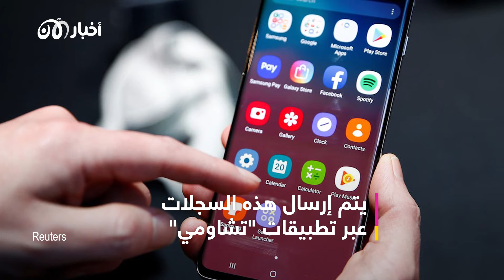تسرب البيانات للسلطات.. قلق حيال هواتف صينية الصنع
نشرت وكالة الأمن السيبراني في ليتوانيا، مؤخرًا، تقييمًا أمنيًا لثلاثة هواتف ذكية حديثة صينية الصنع وهي - Huawei's P40 5G - Xiaomi's Mi 10T 5G - OnePlus' 8T 5G.
التقرير يقول إن تلك الهواتف تقوم بجمع البيانات وإرسالها إلى الحكومة لاستخدامها